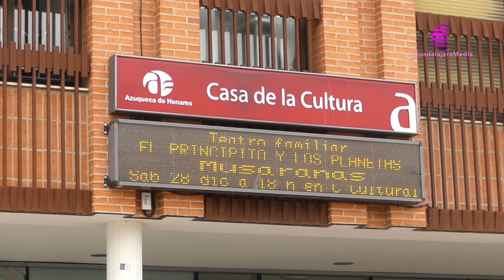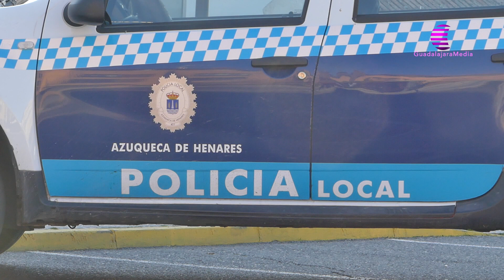Entrevista al alcalde de Azuqueca, José Luis Blanco